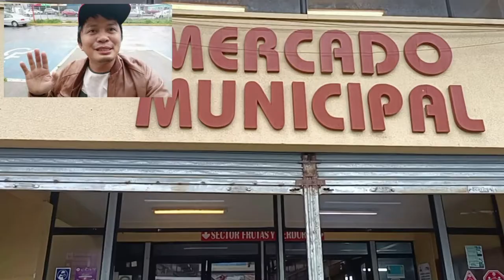Inside Chile Public Market